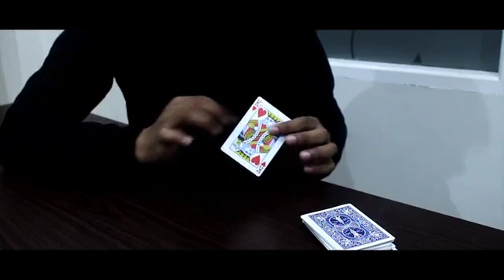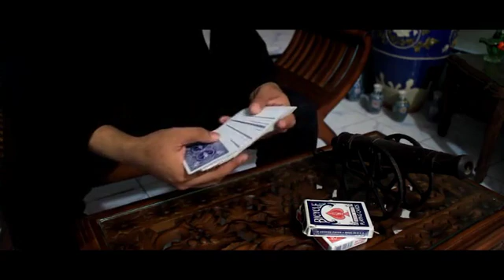Revolt Por:SaysevenT/DESCARGA DE VIDEO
Descripción:
Revolt es una serie de movimientos de cartas brillantes que usarás por SaysevenT. ¡Aprende 3 movimientos de utilidad y más!
Revuelta por SaysevenT incluye lo siguiente:
1. Control de tarjeta
Control de Heritase: Aprenda esta nueva técnica para controlar una tarjeta.
Improvisado
Requisito de habilidad intermedia (medio)
2. Flourish de tarjeta
Mjolnir y Thomson: poderosa habilidad para controlar las cartas en el mazo.
Controle la posición de la tarjeta nuevamente en la primera condición
Requisito de baja habilidad (fácil)
3. Cambio de tarjeta
Cambio de lotar: visual y natural.
Improvisado
Bonificaciones:
Heritase + Lotar: Crea nuevas rutinas combinadas para (Heritase & Lotar). También puedes combinarlos para cualquier truco.
Improvisado
Requisito de habilidad intermedia (medio-avanzado)
CARACTERISTICAS:
Explicación no verbal
Explicación de 20 minutos
Explicación detallada
Descarga el video y aprende Revuelta ahora !! Video en inglés.